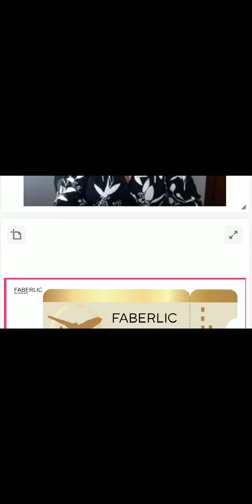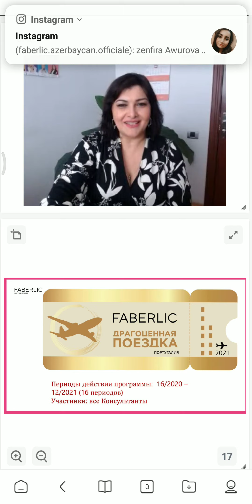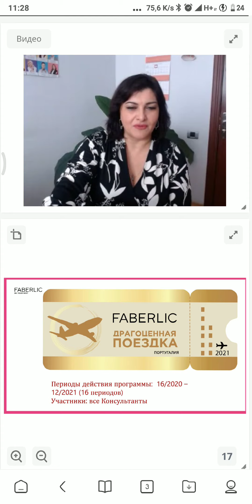Portuqaliyaya PULSUZ seyaheti kimler qazana biler?